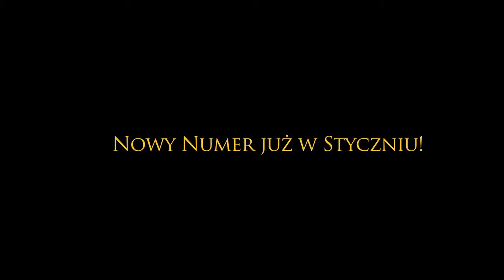Backstage sesji Wściekłe psy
Modelem, który rozebrał się dla Czytelniczek jest Dawid Ożóg, młody mężczyzna, który od kilku lat jeździ na wózku inwalidzkim. Dawid chciał, aby popatrzeć na niego nie przez pryzmat jego niepełnosprawności, EksMagazyn -- pokazać, że w Polsce osoby niepełnosprawne traktuje się schematycznie i przez pryzmat stereotypów, a wcale nie musi tak być!

Sesja, w której wystąpił Dawid, inspirowana jest filmem Quentina Tarantino „Wściekłe Psy", do udziału w niej redakcja zaprosiła gwiazdy: Ramonę Rey, Agnieszkę Czerwińską, Leszka Stanka i Jacka Bilczyńskiego. Akcję wsparły kolejne znane nazwiska: Monika Kuszyńska, Kayah i Monika Richardson.

Zdjęcia:  Nikodem Szymański

Wnętrza na potrzeby sesji udostępniło Muzeum Sztuki Współczesnej w Krakowie -- MOCAK